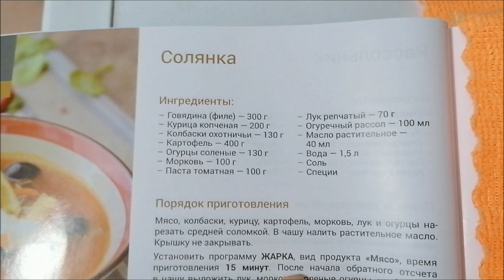Ленивые вареники с творогом, суп Солянка, рыба жареная/ Влог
Рыба донская, жареная, суп Солянка, ленивые вареники с творогом, завтрак, обед, ужин, стрижка, влог.